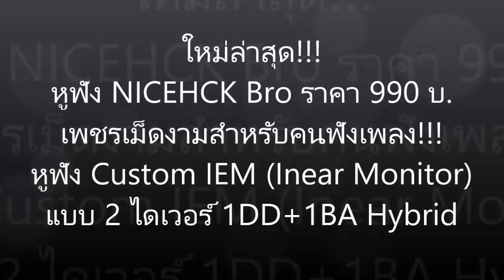รีวิว หูฟัง NICEHCK Bro เพชรเม็ดงามสำหรับคนฟังเพลง!!! นี่คือ...หูฟัง IEM แบบ 2 ไดเวอร์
เพชรเม็ดงามสำหรับคนฟังเพลง!!! ใหม่ล่าสุด!!! หูฟัง NICEHCK Bro ราคา 990 บ. นี่คือ...หูฟัง Custom IEM (Inear Monitor) แบบ 2 ไดเวอร์ 1DD+1BA Hybrid หูฟังรุ่นนี้. ให้รายละเอียดเสียงครบทุกย่าน น้ำเสียงใสชัดเจนทั้งเสียงร้องและเสียงเครื่องดนตรี ที่สำคัญคือ Bass Impact หนักแน่นทรงพลังเต็มอิ่มดีจริงๆ ตอบโจทย์คนที่ต้องการฟังเพลงอย่างแท้จริง!!! หูฟังรุ่นนี้ยังเหมาะกับกลุ่มนักดนตรีที่ต้องการใช้งานงานบนเวที หรือใช้ทำงานด้านดนตรีอีกด้วย

สอบถามข้อมูลผ่าน Line@ ร้านคือ @appaccthai
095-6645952 (พี่ช้าง) , 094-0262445 (พี่เตอร์)
ไอดีไลน์ พี่เตอร์ คือ ter.techanithi
ไอดีไลน์ พี่ช้าง คือ mr_changnoi

สโตร์ลำโพงออนไลน์.คอม